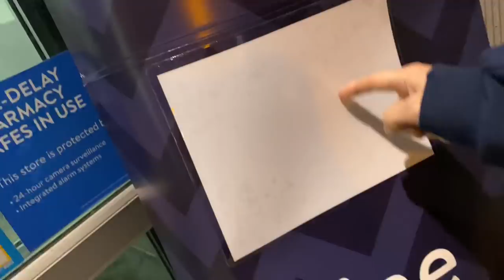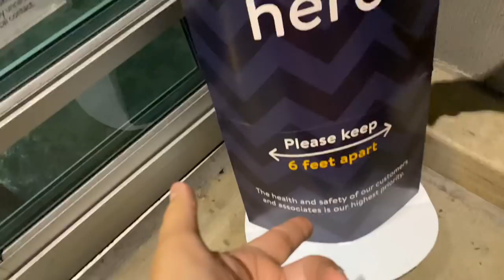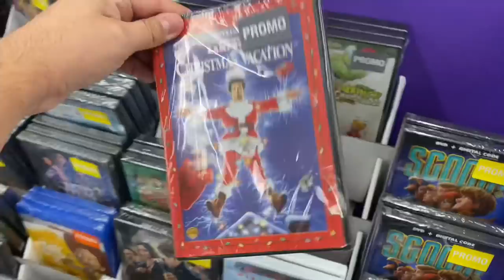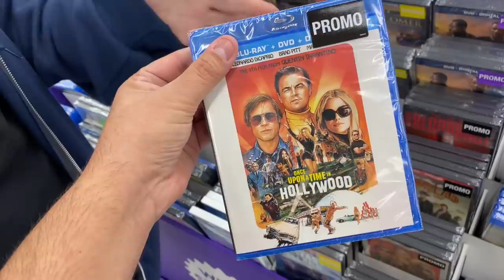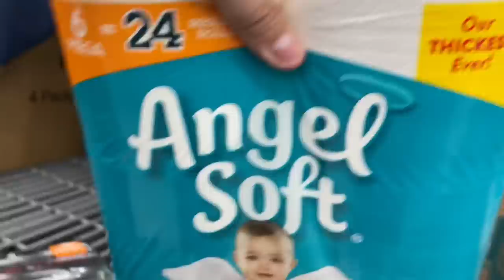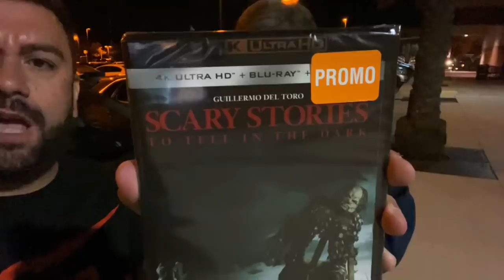Black Friday Madness 2020!!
In this video I go hit up Walmart for Black Friday at Walmart with my bro Wetmovie1